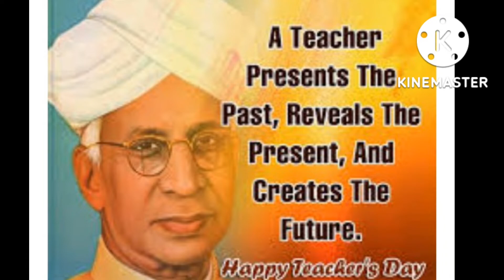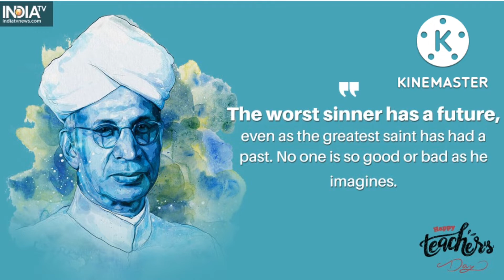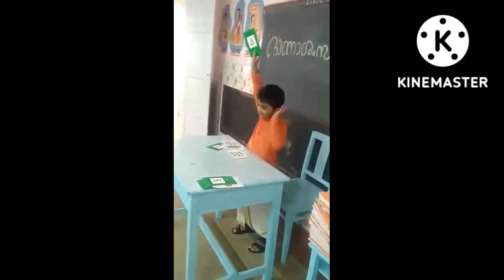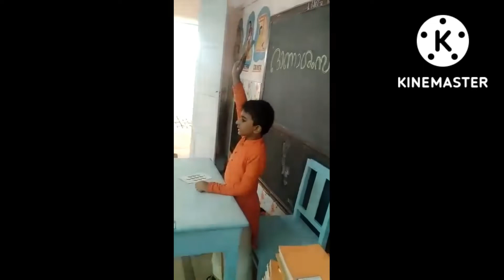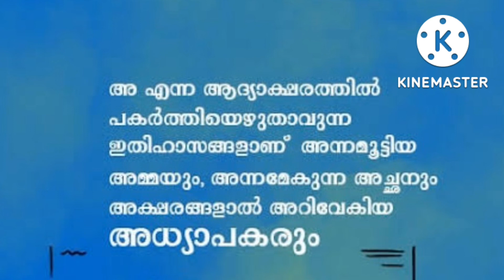5 September 2022